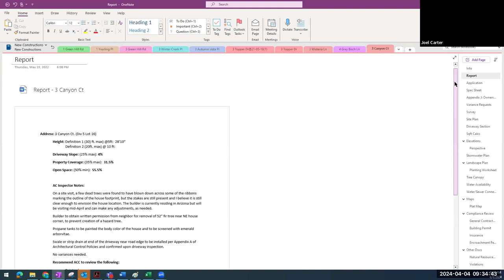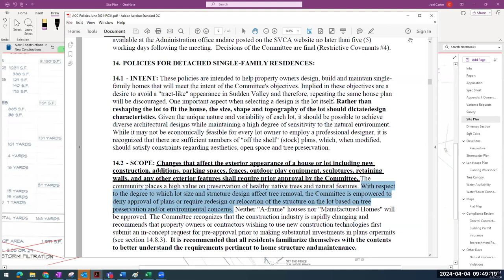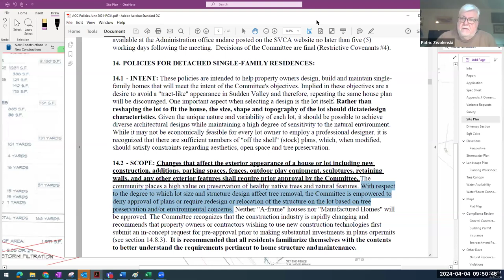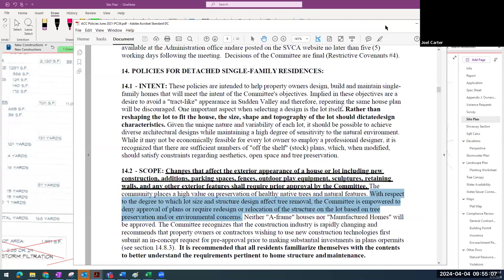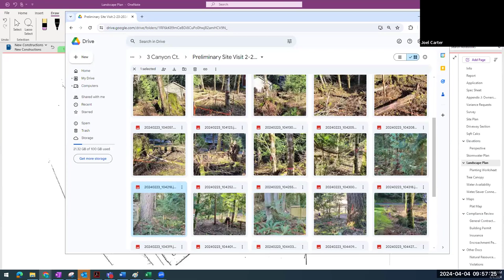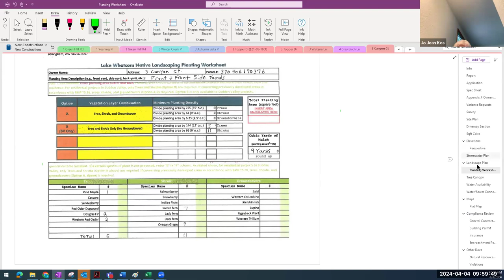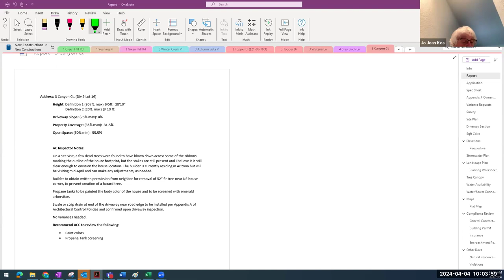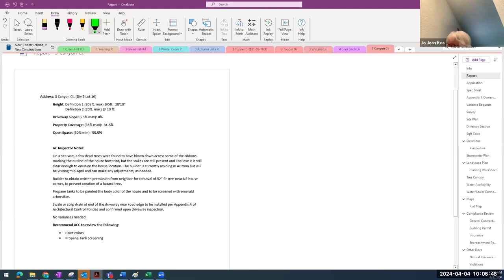Sudden Valley ACC Meeting 04.04.2024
Sudden Valley ACC Meeting 4/4/2024
Note: The items are not heard in order by Item number.
Item – 01 Approval of 04/04/2024 ACC Meeting Agenda
Item – 02 Consent Agenda – Approval of the 03/21/2024 ACC Meeting Minutes
Item – 03 Nominate and elect Daniel Vink to the Architectural Control Committee
Item – 04 36 North Point, G1, Fence (As Built)
Item – 05 12 Par Ln, G1, Ext Alt (Solar Panels)
Item – 06 9 Eagle Crest Ct, G3, Tree (Remove 16)
Item – 07 20 Green Hill Rd, G3, Tree (Remove 3)
Item – 08 31 Harbor View Dr, G3, Construction Change (Paint)
Item – 09 4 Little Strawberry Ln, G9, Ext Alt (Deck)
Item – 10 4 Little Strawberry Ln, G9, Ext Alt (Deck Railing)
Item – 11 4 Little Strawberry Ln, G9, Ext Alt (Deck Stairs)
Item – 12 4 Little Strawberry Ln, G9, Ext Alt (Patio)
Item – 13 4 Little Strawberry Ln, G9, Ext Alt (Retaining Wall)
Item – 14 4 Holly View Wy, G9, Tree (Remove 1)
Item – 15 3 Canyon Ct, G13, New Construction
Item – 16 6 Yearling Pl, G13, Ext Alt (Trailer Accessory Structure)
Item – 17 146 Harbor View Dr, G13, Fence